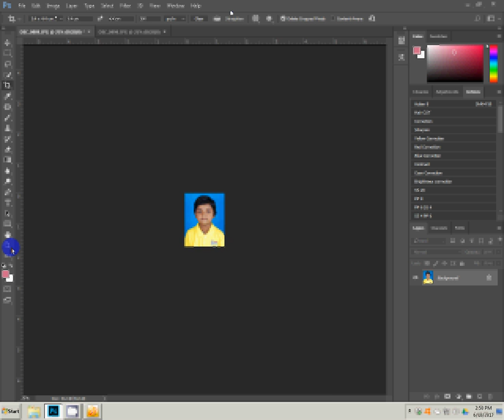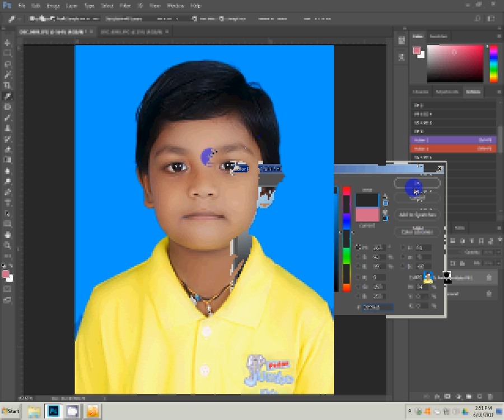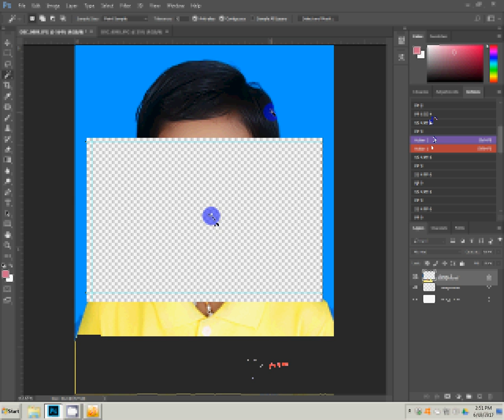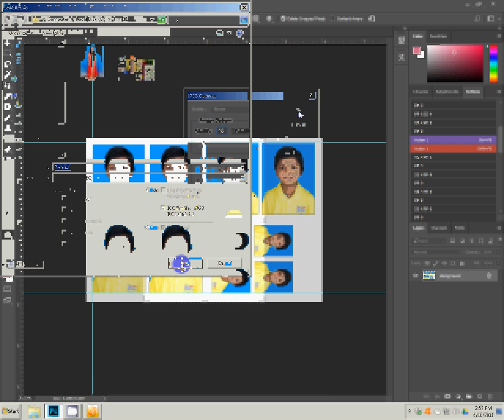create Passport size Photo in adobe Photoshop